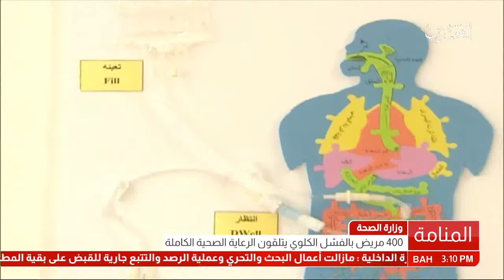البحرين : تقرير / وزارة الصحة : 400 مريض بالفشل الكلوي يتلقون الرعاية الصحية الكاملة